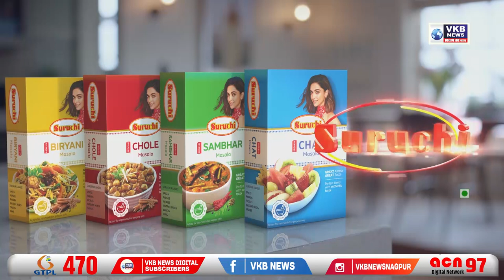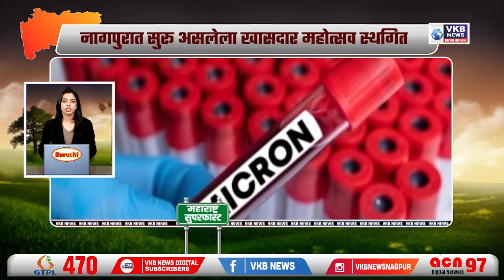ओमायक्रॉनच्या विषयावर भाजपने डॉक्टरेट घेतली - राऊत